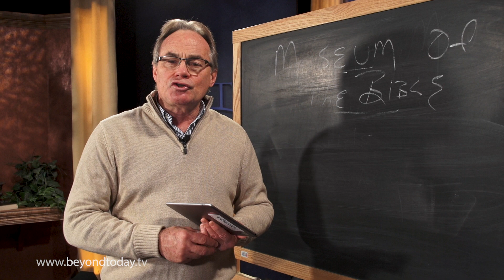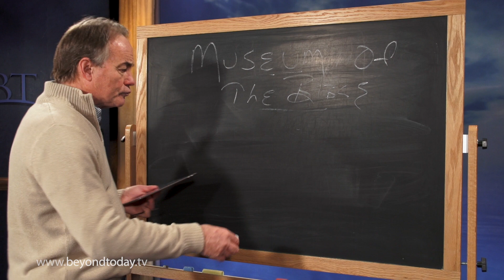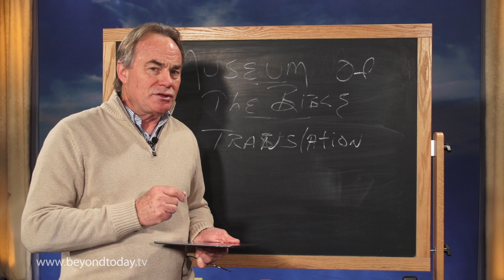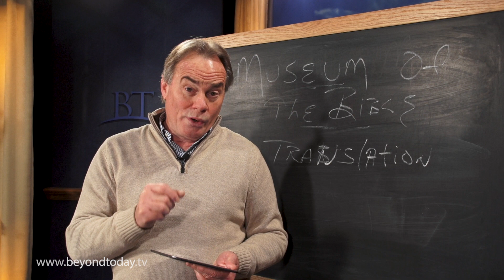A Visit to the Museum of the Bible - Part 2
Which Bible translation should you use?